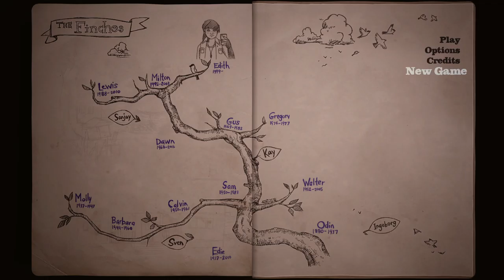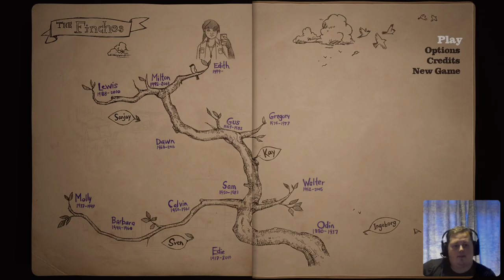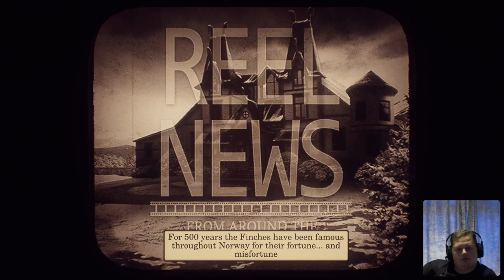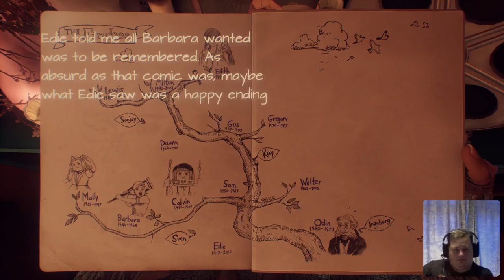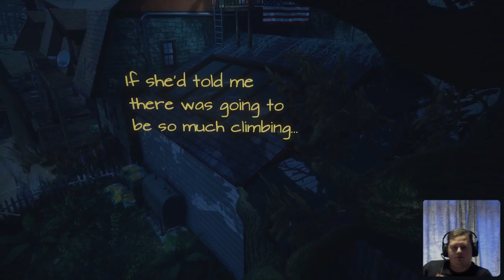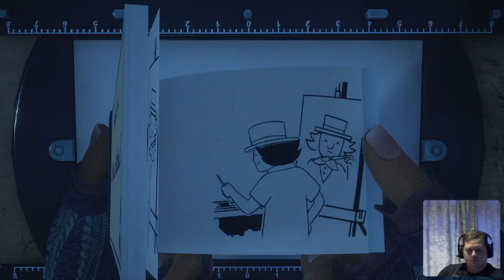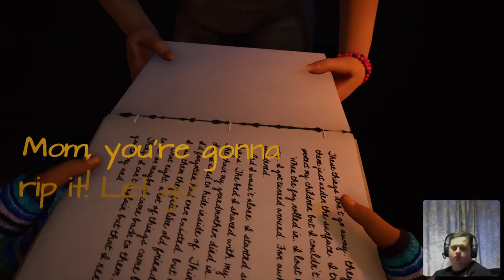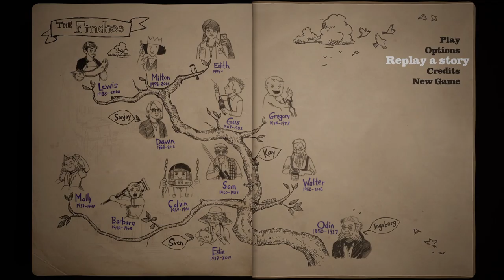What Remains Of Edith Finch- PS5 Full Gameplay Playthrough (HD 60FPS)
in this video i play What Remains Of Edith Finch on PS5 which has enhanced graphics and runs in 4k 60FPS. hope you enjoy the gameplay i streamed this on twitch as a livestream!

This is a walking simulator adventure game which is 2-3 hours long in length.
 it is about a family who believe they are cursed as death follows them throughout the family, you return to the house years after the events have happened and you experience what really happened and you draw your conclusions, the ending has a shocking twist!
The game goes into multiple stories which have alot of variety as each story is different and unique. enjoy the video and if you like my content follow me on twitch where i stream on weekly basis and subscribe to me on here as i upload my streams here in HD quality!

full gameplay just under 3 hours. enjoy the stream. follow for more content if you like my streams!